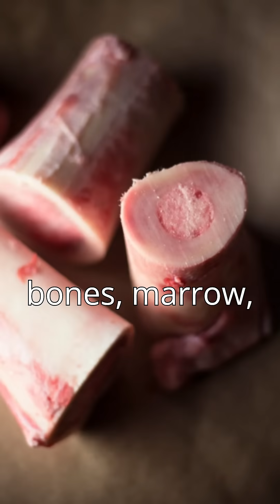The Bearded Vulture, also known as the Lammergeier, is a remarkable avian species.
The Bearded Vulture, also known as the Lammergeier, is a remarkable avian species recognized for its unique role in the ecosystem as a scavenger. This bird, characterized by its striking orange feathers and an impressive wingspan of 9.5 feet (2.9 m), is capable of transforming bones into sustenance and myths into tangible existence. Standing at 4 feet (1.2 m), it is the largest bird capable of flight in the Alps. The Bearded Vulture possesses a distinctive feathered face adorned with a 'beard' of rigid black bristles. Its habitat includes the remote mountainous regions of the Alps, the Atlas, and the Himalayas across Europe, Africa, and Asia. Its diet primarily consists of bones, marrow, and occasionally small live animals. Remarkably, it can ingest entire bones measuring up to 10 inches (25 cm) in length, which are subsequently dissolved by its stomach acid within a mere 24 hours.